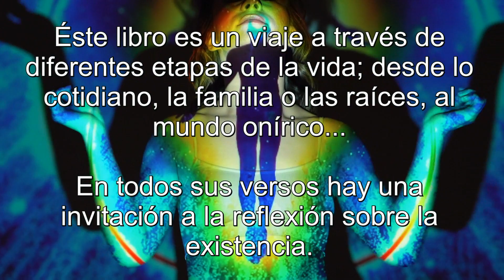Concédeme un deseo (Booktrailer).